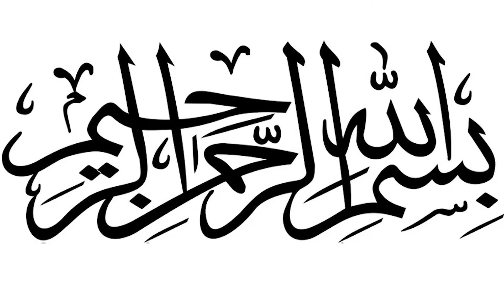Self Control: Best Quality Of Man | Dr. Muhammad Mushtaq Mangat | Taawun Foundation Pakistan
ضبطِ نفس، انسان کی ایک بہترین خوبی!
چئیرمین تعاون فاؤنڈیشن پاکستان ڈاکٹر محمد مشتاق مانگٹ کا "اپنی ذات پر ضبط کرنے" کے حوالے سے شعور و آگاہی پر مبنی گفتگو سنیے

What is Taawun Foundation Pakistan?
The dream of a socially and economically developed nation can only be materialized through awakening of collective consciousness. You are offered to be a part of this great campaign.
Introduction:  Taawun Foundation Pakistan.
Founder: Dr Mushtaq Mangat.
Slogan:  Awareness – Contribution - Progress
Our Goal:
With mutual co-operation the objective of making Pakistan socially and financially stronger can be achieved.
Objectives:
To make Pakistan a strong nation by utilizing all available resources.

شعور اور آگاہی کے ذریعے ہی قوموں کی معاشرتی و معاشی ترقی کو خواب شرمندہ تعبیر ہو سکتا ہے۔اس کے لیے ایک عظیم کام کی ابتداکی جارہی ہے۔ آپ کو بھی اس کا حصہ بننے کی دعوت دی جارہی ہے۔
اس کام کا مختصر تعارف پیش خدمت ہے۔

ڈاکٹرمشتاق مانگٹ
چئیرمین تعاون فاؤنڈیشن پاکستان
آگاہی، شعور،ترقی
ہمارا ویژن ۔ہماری منزل

پاکستان کی پائیدار معاشرتی اور معاشی ترقی ایک ایسا خواب ہے جو باہمی تعاون سے ممکن ہے ۔ہمارے اس پیغام کو آگے پہنچا کر ایک عظیم مقصد کے حصول میں اپنا فرض ادا کریں ۔جو ہم سب کی اجتماعی ذمہ داری ہے۔